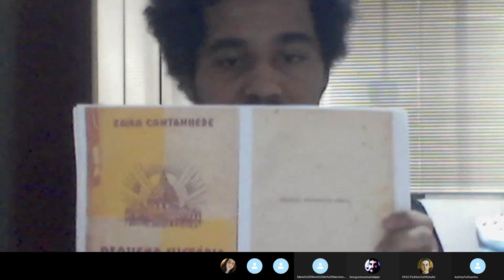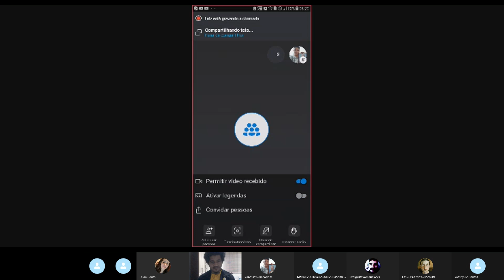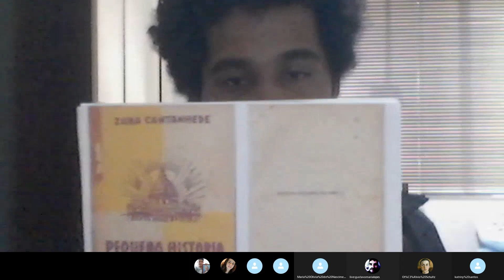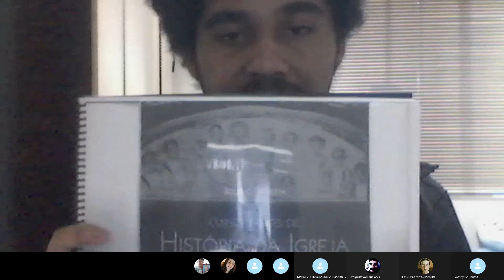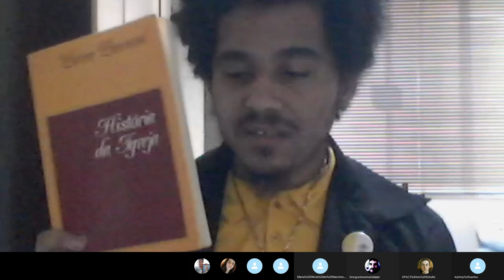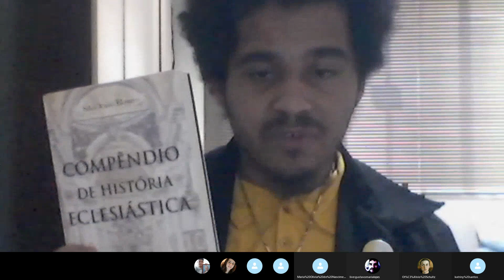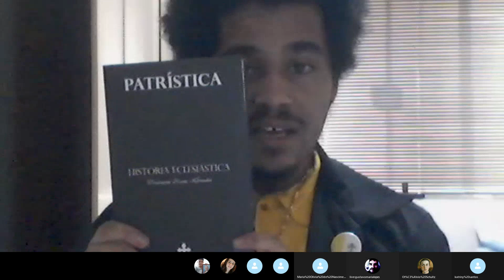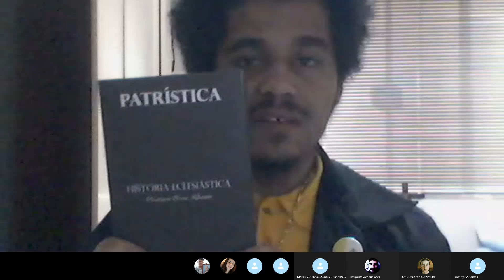CURSO "A HISTÓRIA DA SANTA IGREJA" - AULA 01 (PROFESSOR SEMINARISTA LUIZ BROSIN)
Curso sobre a História da Santa Igreja..